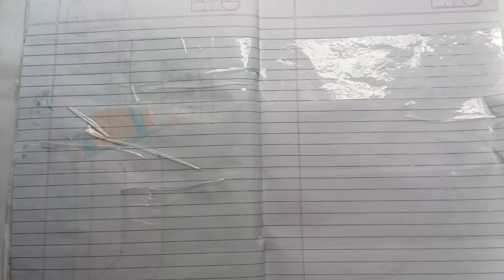Paper diy Hair saloon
This video is about how to make paperdoll and do the hair of paperdoll at hair saloon.
How to make paper doll
Diy paper craft
Stopmotion